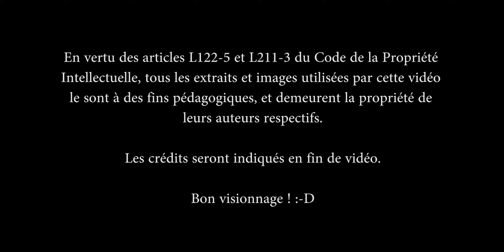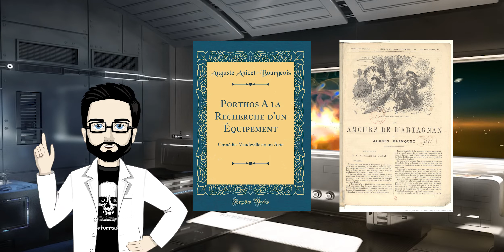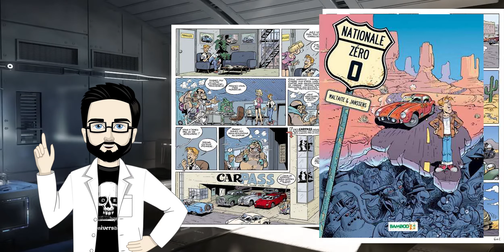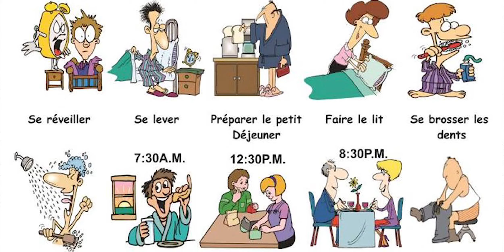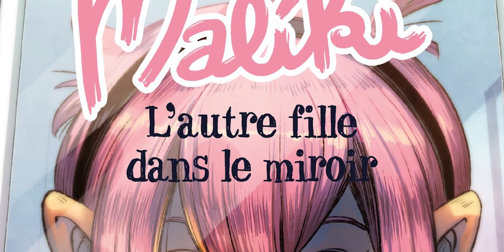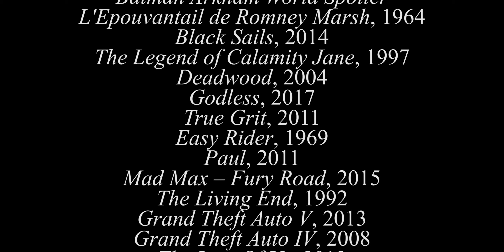U - L'Aventure dans la Fiction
Vous vous sentez stressé ? Confiné dans l'ennui d'une routine monotone et étouffante  ? Vous souhaitez un bon gros bol d'air pur et d'aventure ?
Alors une excellente nouvelle vous attends, car ce nouvel épisode est là pour vous décrire les nombreux sous-genre de l'aventure de fiction !

Hissez le pavillon noir, faites chauffer le moteur, enfilez votre plus beau bandana, et préparez-vous à affronter des territoires inconnus, car c'est ce qui vous attend dans cet épisode !